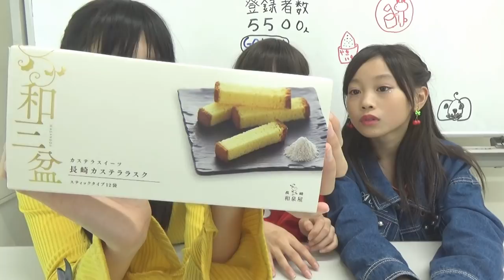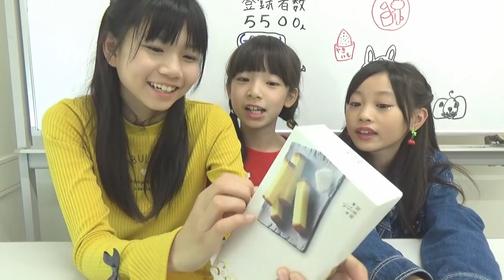【ゆる動画】修学旅行と長崎のお話